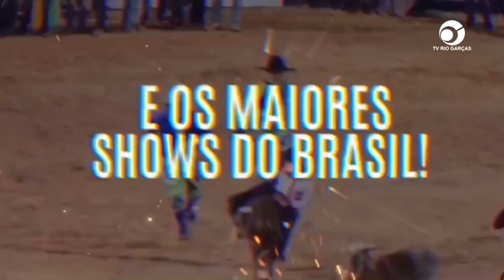QUARTO RODEIO SHOW CULTURAL CONTARÁ COM CAVALGADA